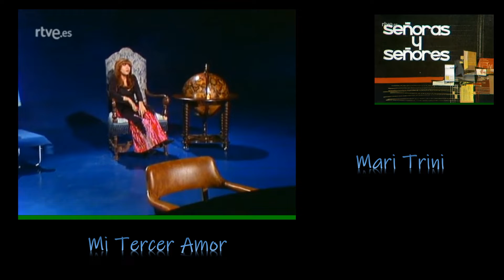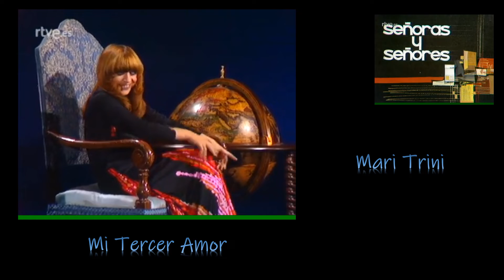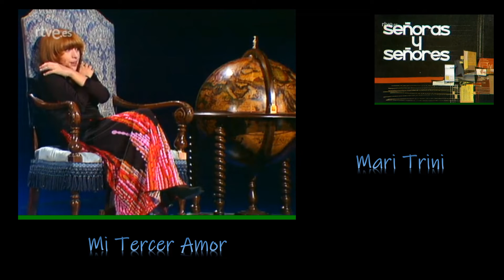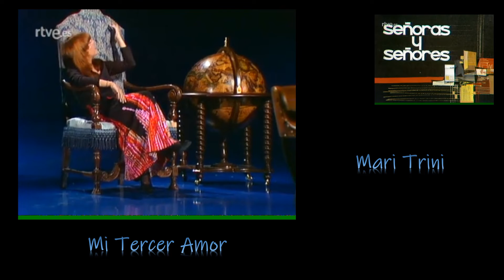Mi Tercer Amor/Mari Trini 1975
Compositor/es:  Mari Trini

del Programa de TVE "SEÑORAS Y SEÑORES"